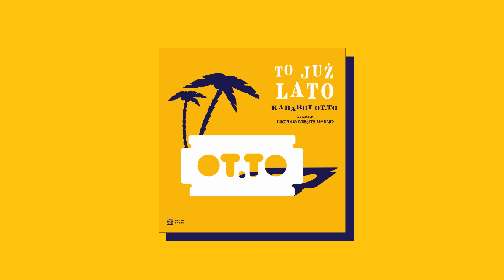Oddajcie słońce - Kabaret OT.TO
Kolejna piosenka z albumu "To już lato" nagranego z towarzyszeniem Chopin University Big Band.
Aranżacjami wszystkich utworów zajął się utalentowany Wojciech Kostrzewa, a jego ojciec, Piotr Kostrzewa, twórca i dyrektor Chopin University Big Band poprowadził swój zespół w studiu nagraniowym. Materiał został zarejestrowany w studiach Polskiego Radia, S-3 i kultowym S-4 im. Jerzego Wasowskiego. Realizacją i produkcją całości zajął się Rafał Paczkowski, jeden z najwybitniejszych polskich reżyserów dźwięku i wybitny specjalista od nagrań orkiestrowych.

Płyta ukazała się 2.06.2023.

Kabaret OT.TO:
Ryszard Makowski, Andrzej Tomanek, Wiesław Tupaczewski.

"Oddajcie słońce"
muzyka i słowa - R. Makowski
Wykonawca - Kabaret OT.TO
Wykonawca towarzyszący - Chopin University Big Band pod dyrekcją Piotra Kostrzewy
Aranżacja - Wojciech Kostrzewa
Realizacja i produkcja muzyczna - Rafał Paczkowski
Mastering - Przemysław Nowak
Wydawca - Agencja Muzyczna Polskiego Radia